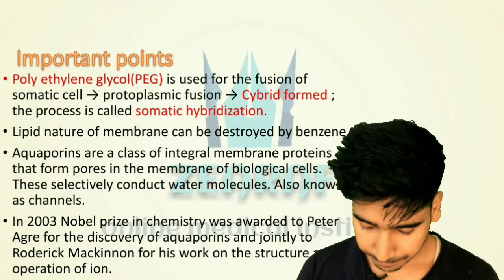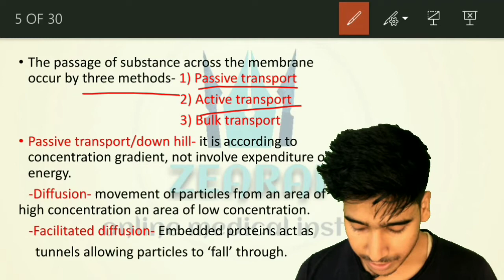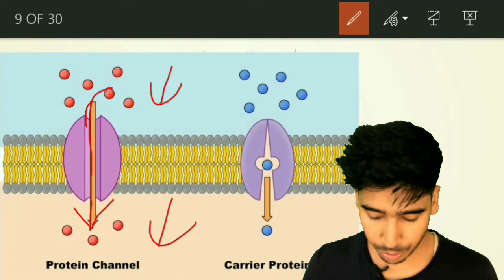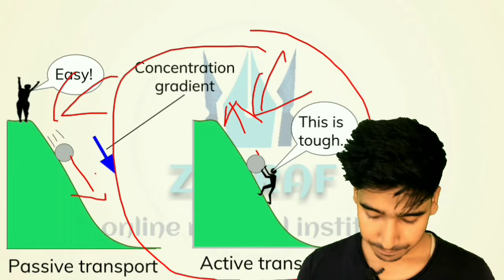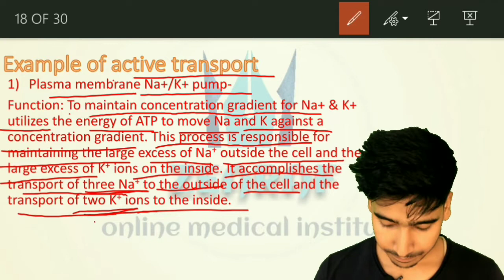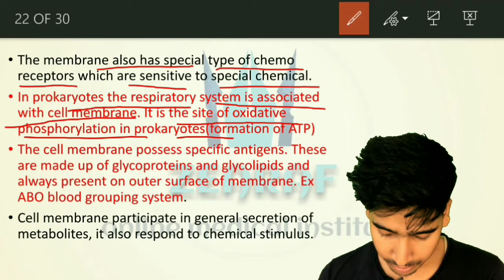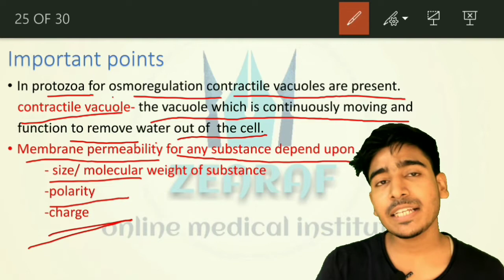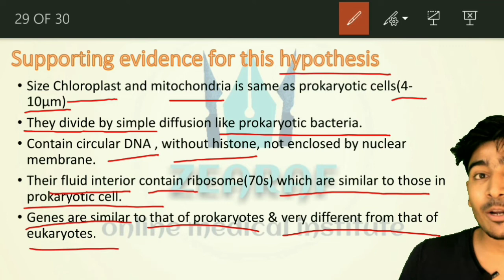NEET/AIIMS/JIPMER MISSION 2020/ Cell the unit of life/ Lecture-9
NEET/AIIMS/JIPMER MISSION 2020
This session started from 15th june  2019.

Current chapter- Cell the unit of life.
Current lecture- Lecture-9

Lecture content-
Important points
function of  membrane
osmoregulation
passive transport
active transport
bulk transport
rate of diffusion depends upon
uniport
antiport
symport
Na+ & K+ pump
endocytosis
phagocytosis
pinocytosis
exocytosis
cell membrane as an osmotic barrier
cell organelles
endosymbiosis hypothesis

By zearaf online medical institute
zearafonlinemedicalinstitute